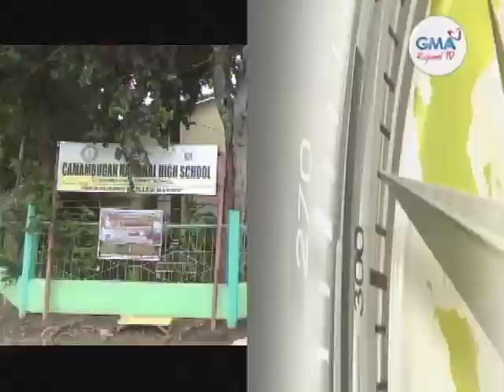Balitang Bisdak: Edukasyon sa 'New Normal'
Gibutangan sa usa ka teacher og pictures nga naka-uniporme sa iyang mga estudyante ang tagsa-tagsa nila ka lingkuranan. Kini aron mura ra sab og nag-face-to-face classes.